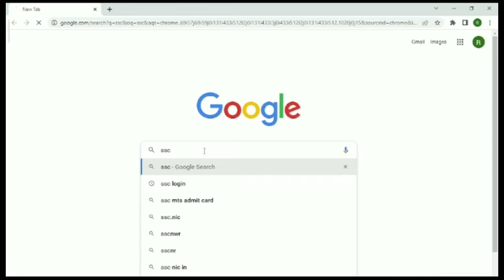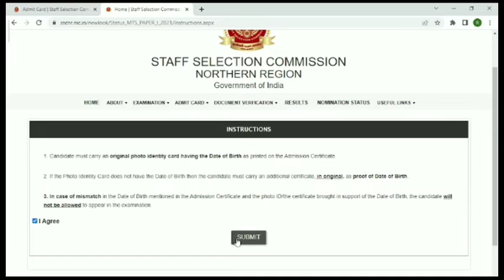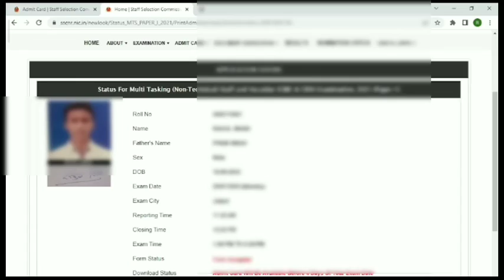SSC MTS Admit Card 2022 Download Kaise Kare | How to download SSC MTS exam admit card 2022 online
In this video I talk about How to download SSC MTS Exam Admit Card 2022 Online. SSC MTS and Havildar Exam Admit Card 2022 Download Kaise Kare.

Staff Selection Commission (SSC) Has invited online Application Form for the Recruitment of Multi-Tasking Staff MTS & Havildar Approx 7298 Post. Now admit card and application status available for all state and region.